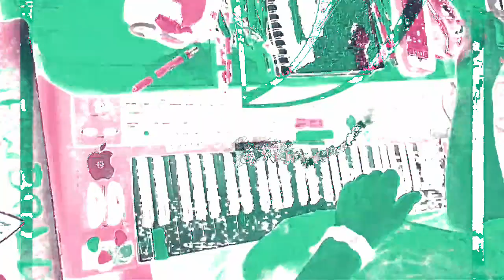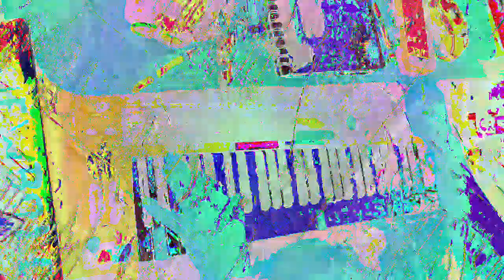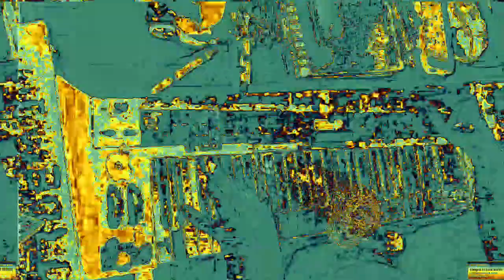Movie 23 02 15 18h07m47s 6:06 minute videos mixed performance. *Photosensitivity Warning*